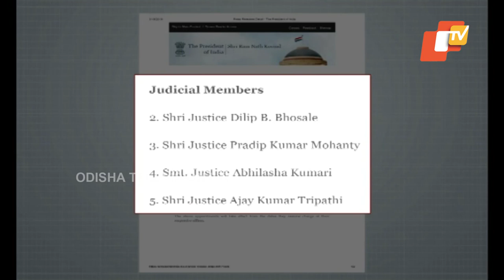Justice Pinaki Chandra Ghose Appointed First Lokpal Of India